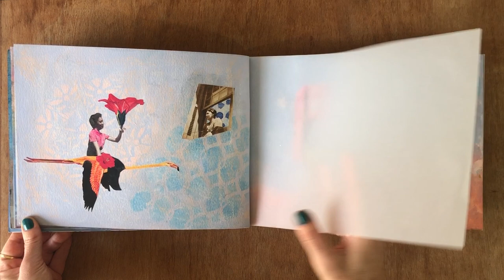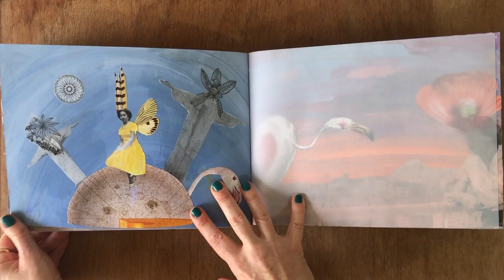Álbum de Família | A Estrada Voadora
“A Estrada Voadora” é um livro de memórias inventadas à partir de um álbum fotográfico encontrado em um sebo.
O processo foi material de estudo durante o curso “Álbum de Família” que ministrei este ano no SESC Belenzinho, de modo on-line.